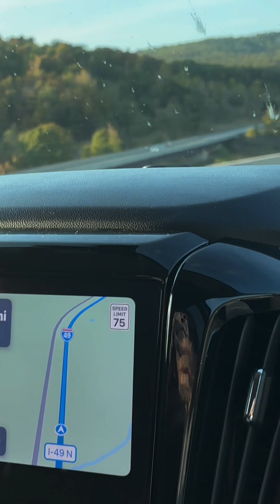Road trip to Arkansas